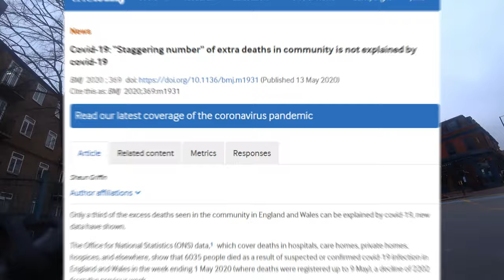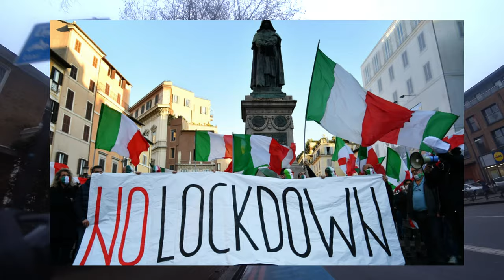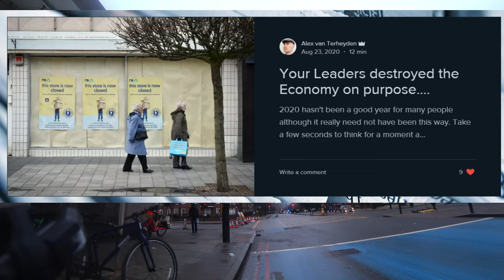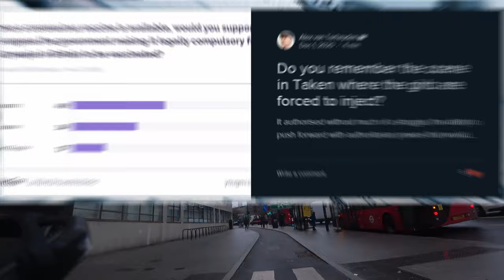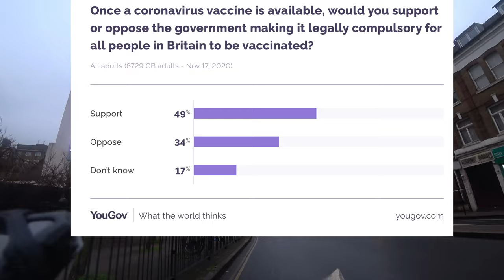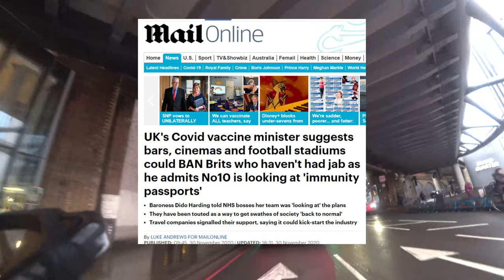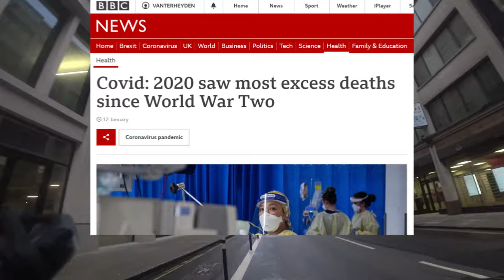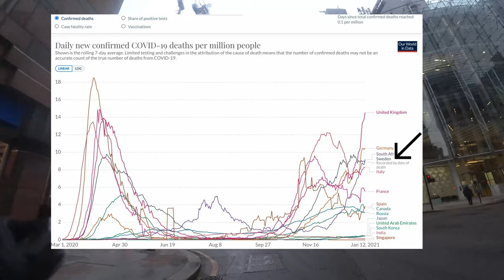Pondering the Global Lockdown on my way from Clapham to Shoreditch on my Bike - London Travel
Over a year has passed since the world was exposed to the Chi-Com lab-made virus.  The world's GDP has collapsed and millions have been flung into poverty while the Elite has only got richer.  We have witnessed the biggest transfer of wealth in human history.  I ponder and wonder about these things while riding my Bike between Clapham Common in South London to Shoreditch in North London.  Join me on another journey and observe London during its Third Lockdown.

I'm The Wondering Englishman - I spend my days wondering what places are like and what wonders they may have to offer.  My YouTube Channel focuses on Travel content  - taking in the wonders of the world.  However, I also cover Politics & World Events.  I've produced over 300+ videos so there is a fair amount of content to check out should you be interested.

I'm not just on YouTube you can find me also on:

🐦 My Twitter - Although I believe in FREE SPEECH - so I'm ignoring Twitter for while.

I'll be sure to mention you in the credits of upcoming videos if you so request.  (Only if you request).

🌍 When I’m traveling I book a lot of my accommodation through Airbnb and Booking . com.
- Booking . com Free Travel Credit 🛏️

🚕 BOLT  -   Use My Code  -  "HFDHF"   - £12 Credit 🚕

To find the cheapest flights in Europe I recommend using Skyscanner 💷